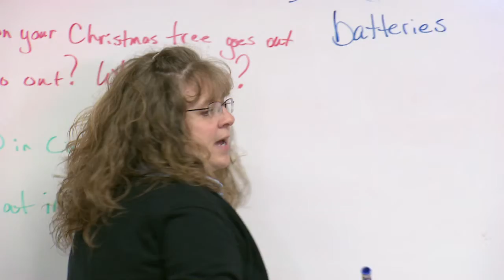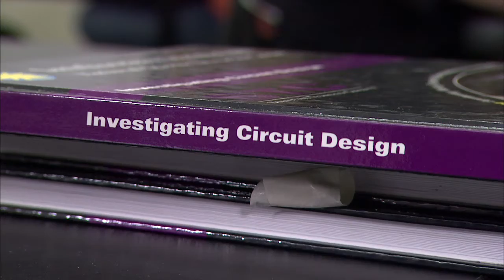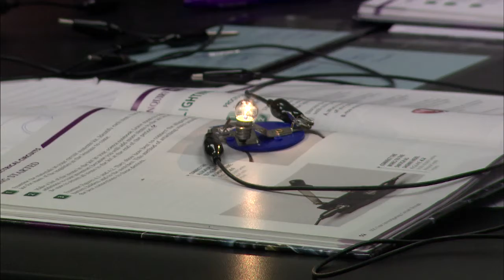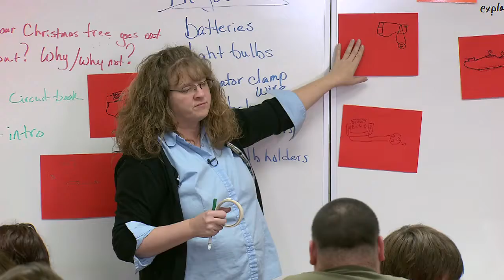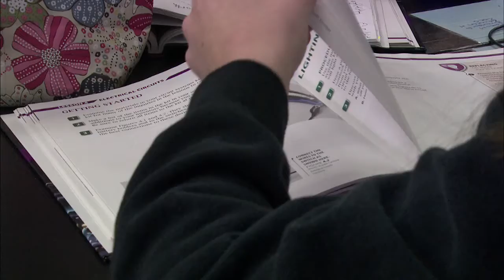Exploration, Discovery, Learning -- Middle School Science Education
This video features middle school educators and students in Moore County, NC discussing their recent shift away from textbook-centric lesson plans to hands-on exploratory lesson plans where the teacher is the facilitator of the process, but not the person with all of the answers.